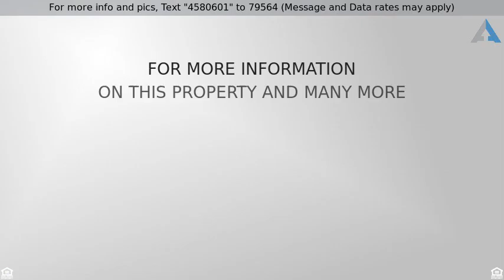Priced at $949,888 - 23602 Shirleen Court , Laguna Niguel, CA 92677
BEST BUY in Laguna Niguel

Location, Location, Location! Extremely Spacious View Home located on a Peaceful and Small Cul-De-Sac Street within the Laguna Crest 2 Neighborhood.  Feel the Ocean Breezes and explore local surrounding Hiking/Biking Trails. This is a rare opportunity, for this model and location.  Currently a 4 bdrm plus large Bonus Rm. The Family Rm features a cozy fireplace and newer Sliding Glass Doors leading to the open views and backyard. Main floor Bdrm or office with a fireplace, Full Bath and inside Laundry Room. Huge Master Suite w/ Walk-in Closet and wall closet, viewing balcony, huge bath area with spa tub, separate shower and two vanities. There are two more generously-sized bedrooms AND an extra large bonus room with built-ins and wet bar. This home had been completely repiped with Pex, never worry about leaking copper pipes again! Addn'l items; intercom system in each room, security camera-doorbell, Newer Windows and Sliding Glass Doors, newer flooring throughout, 3 Car Garage, Sun Room Granite Kitchen Counters, Walk-in Pantry, Open Light & Bright Floor plan, Dual A/C units, a street away from Clipper Park. Located just minutes from Dana Point Harbor and world-class Beaches. Nearby-excellent schools, shopping, dining, Laguna Niguel Regional Park & Lake.